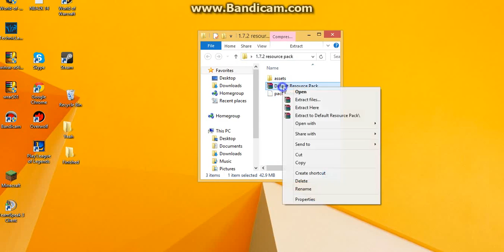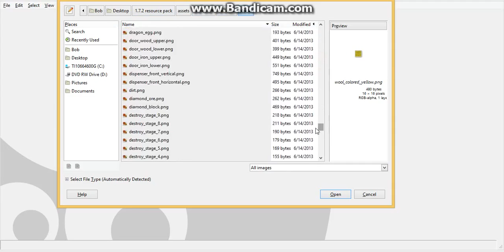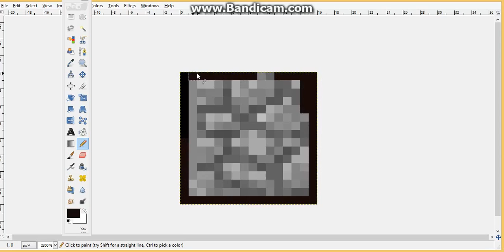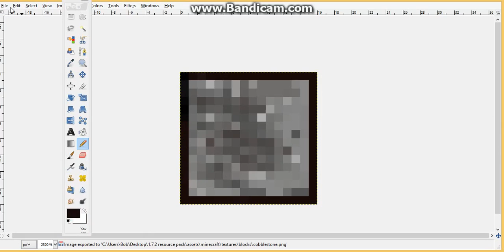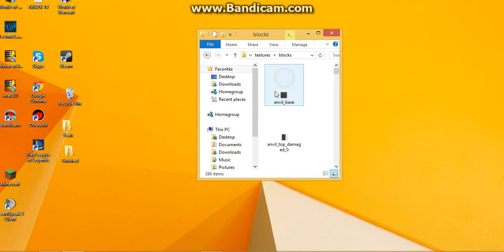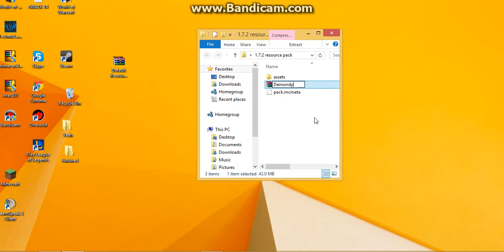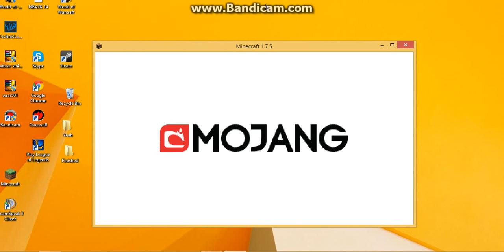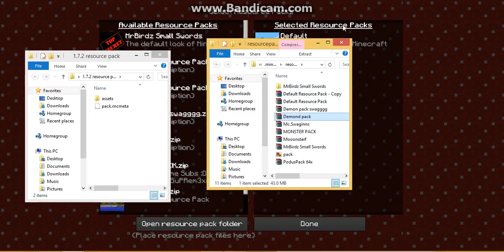Minecraft - How To Make A Minecraft Texturepack 1.10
Sorry for the inactivity, trying to get more videos up a lot more frequently. I may start a trolling series with huzuni, who knows?